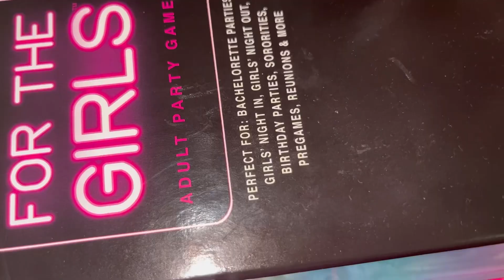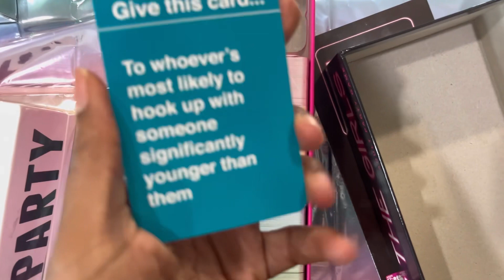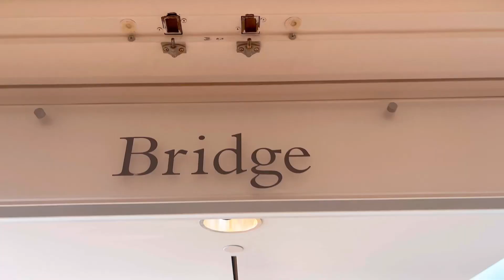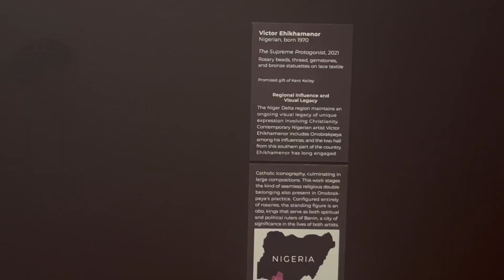Episode 10 (Just Vibe Twin)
What’s up gang!!💖 we made it to episode 10 congratulations to us! Come tune in and catch the vibes!